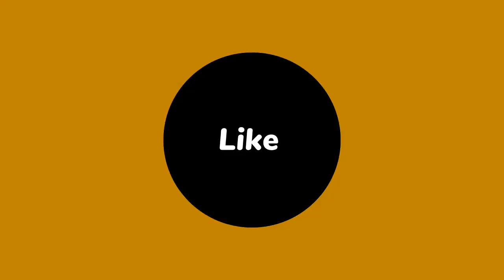Grass Lawn Garden Overlay Green Screen Blue Screen